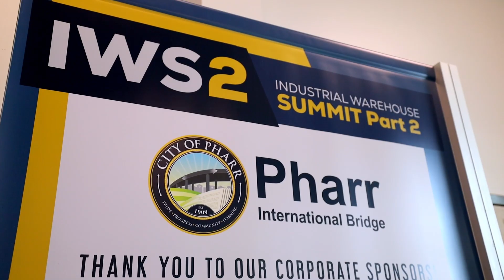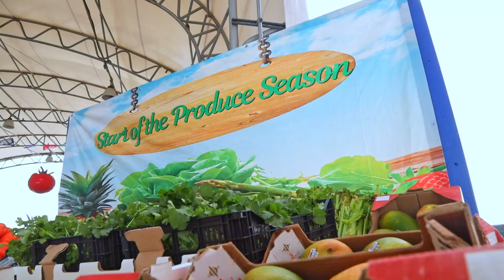Industrial Warehouse Summit 2 Recap | City of Pharr